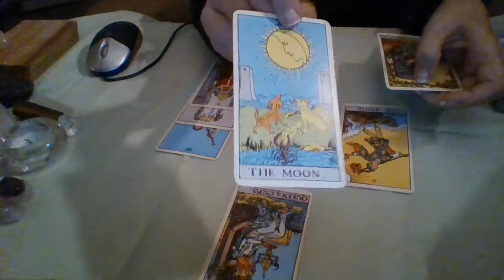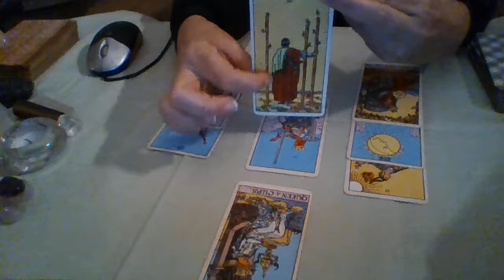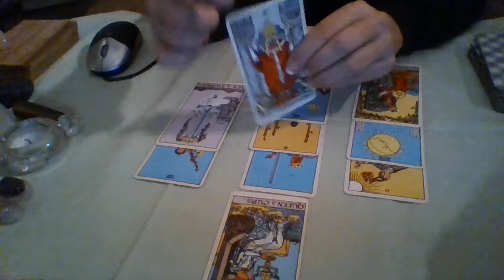Ruth Bader Ginsburg 11 8 2018